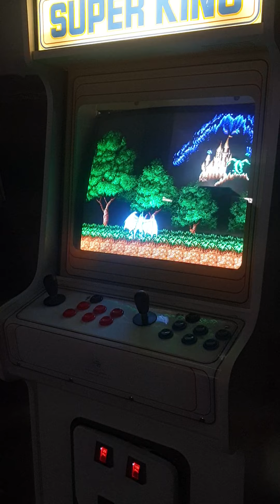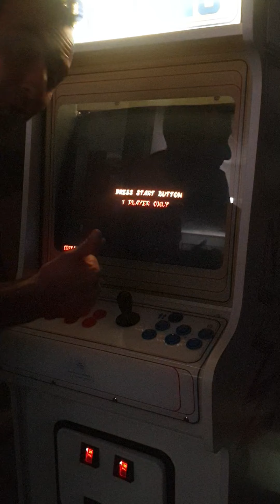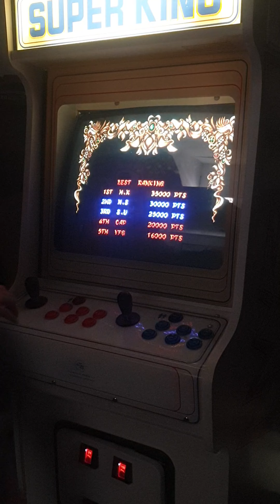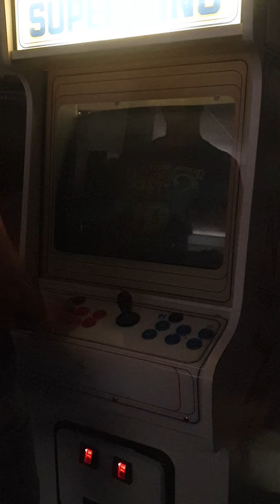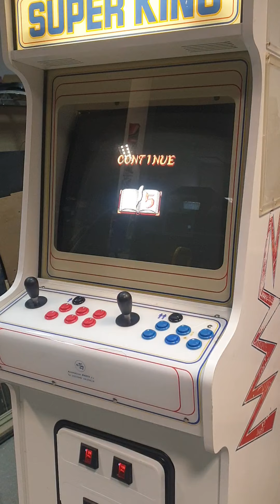Jugando daimakaimura hadware original